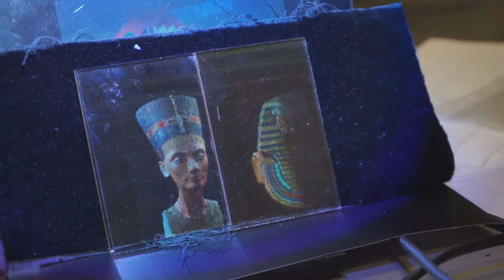Holoprinter test 02/03/2021